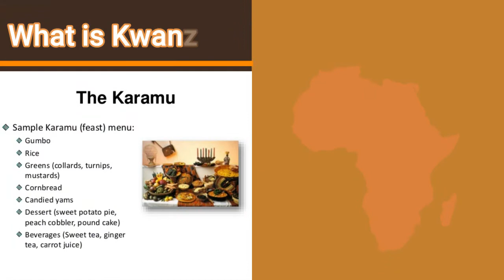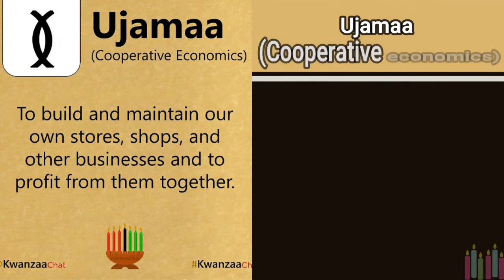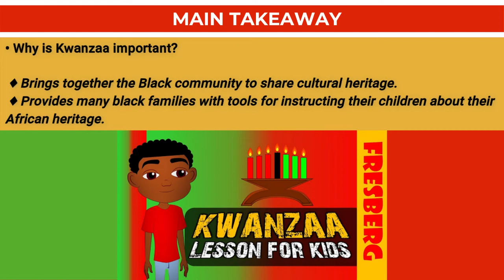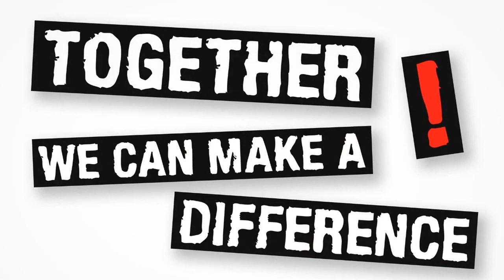Kwanzaa - 7-Day festival - Starting Dec 26th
Kwanzaa is an African-Americans celebration of life from 26 December to 1 January. Dr. Maulana Karenga introduced the festival in 1966 to the United States as a ritual to welcome the first harvests to the home.

In this video, you'll find the 7 principles of Kwanzaa and what happens during Kwanzaa celebrations.